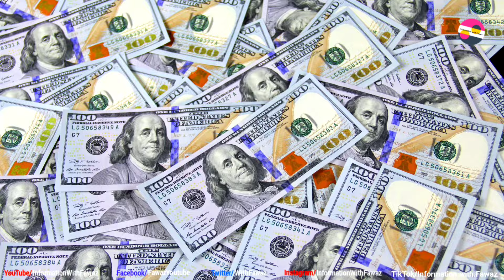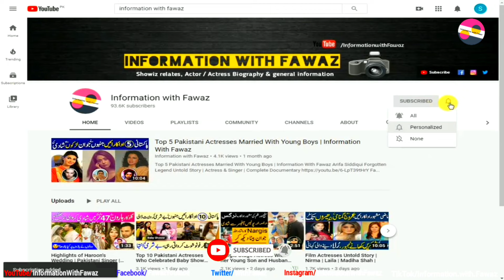3 Khans Rock Anant Ambani Pre Wedding | Shahrukh Khan | Salman Khan | Aamir Khan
3 Khans Rock Anant Ambani Pre Wedding | Shahrukh Khan | Salman Khan | Aamir Khan |